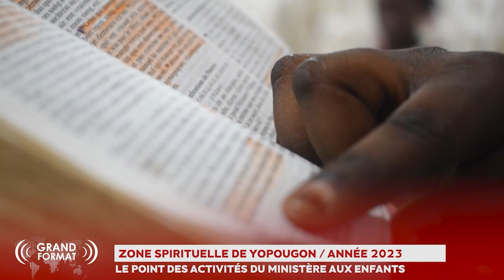RTVC INFO- RETROSPECTIVE 2023 DE LA ZONE DE YOPOUGON - MINISTERE AUX ENFANTS